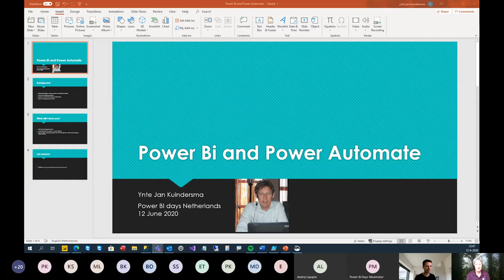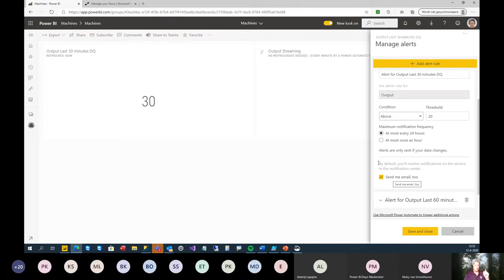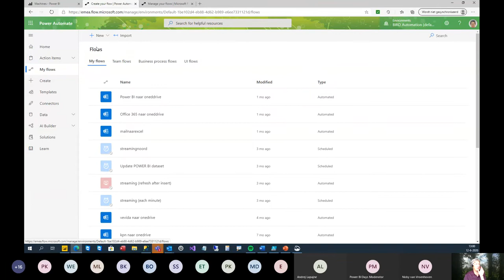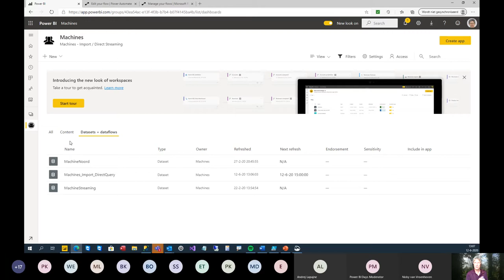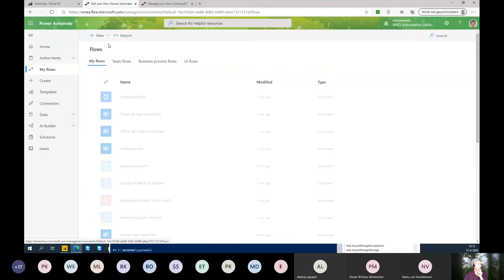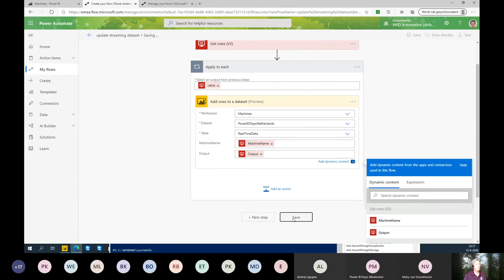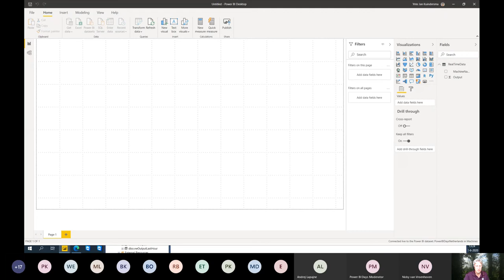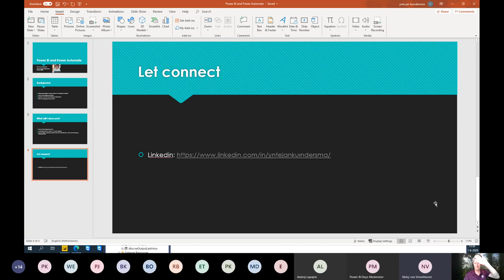Power BI Days [EN] | Power Automate and Power BI | Ynte Jan Kuindersma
Power BI Days Netherlands 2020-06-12